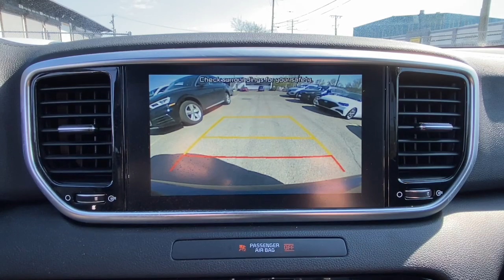2020 Kia Sportage Stamford, Greenwich, Norwalk, Darien, Fairfield, CT U9304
Pacific Blue Used 2020 Kia Sportage S AWD available in Stamford, Connecticut at Stamford Hyundai. Servicing the Greenwich, Norwalk, Darien, Fairfield, CT area.

Stamford Hyundai
85 Magee Ave

EPA 26 MPG Hwy/22 MPG City! CARFAX 1-Owner, GREAT MILES 19,957! S trim. Heated Seats, Moonroof, Cross-Traffic Alert, Lane Keeping Assist, All Wheel Drive, Back-Up Camera, S PREMIUM PACKAGE, Blind Spot Monitor. SEE MORE!br /br /KEY FEATURES INCLUDEbr /All Wheel Drive, Back-Up Camera, Blind Spot Monitor, Lane Keeping Assist, Cross-Traffic Alert Rear Spoiler, Privacy Glass, Steering Wheel Controls, Child Safety Locks, Electronic Stability Control. br /br /OPTION PACKAGESbr /S PREMIUM PACKAGE Immobilizer, Windshield Wiper De-Icer, Compact Spare Tire, UV-Reducing Solar Control Glass, Forward Collision Assist, LED Rear Tail Lights, Panoramic Sunroof, power sunshade, LED Interior Lighting, Radio: AM/FM/SiriusXM, 160 Watts, 8 touchscreen, 6 speakers, USB ports, Bluetooth wireless technology, voice control, Android Auto and Apple CarPlay, UVO link and wireless charging pad, Leather Steering Wheel & Shift Knob, Wheels: 18 Unique Chrome Gray, LED Fog Lamps, Heated Front Seats, Electronic Parking Brake (EPB), 10-Way Power Adjustable Driver Seat, 2-way power lumbar support, Smart Welcome, Smart Cruise Control w/Stop & Go, Smart Key w/Push Button Start br /br /BUY FROM AN AWARD WINNING DEALERbr /Stamford Hyundai is a digital, interactive dealership that is the Hyundai Eastern Region #1 service satisfaction Hyundai Dealer in the district two years running. We believe in transparency for our clients and feel that when our customers are educated about their purchase from availability, total brand value and finance options it is easy to say Yes to Hyundai. Combine this with our exceptional customer service and convenient online purchase process; it is easy to say Yes to Stamford Hyundai! br /br /Mileage may be higher due to test drives or if vehicle is/was a loaner vehicle. Horsepower calculations based on trim engine configuration. Fuel economy calculations based on original manufacturer data for trim engine configuration. Please confirm the accuracy of the included equipment by calling us prior to purchase. br /